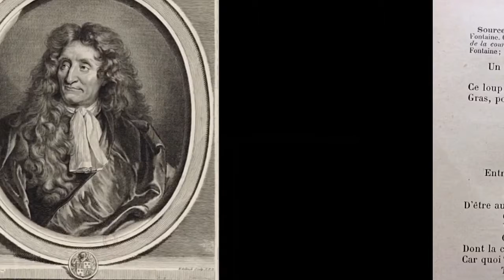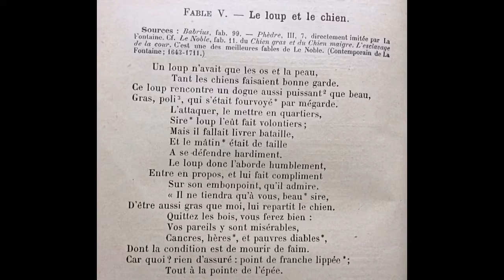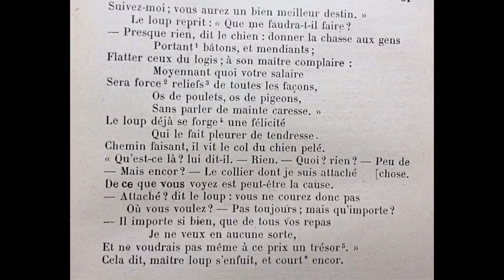Le Loup et le Chien de Jean de La Fontaine; Marie-Pierre Génasi et Francis Vidil, amis d’enfance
Livre Premier, Fable V (5)
Illustrations:  Hyacinthe Rigaud, Gérard Edelinck d’après Hyacinthe Rigaud, Gustave Doré, Carle Vernet, Jean-Jacques Grandville, François Chauveau, Karl Girardet, Jean-Jacques Grandville, Gustave Doré, Henry Morin, Auguste Vimar.

Improvisation on Bösendorfer piano, Francis Vidil, at 2:34